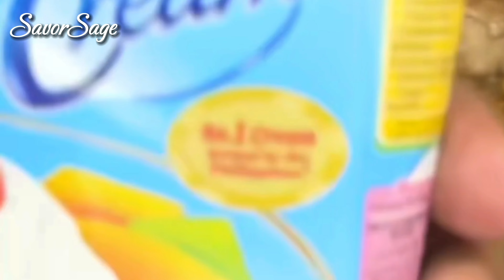How to make Creamy Chicken Mushroom ?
"SavorSage: A flavorful journey where culinary expertise meets sage advice. Join us as we explore the world of food, sharing delicious recipes, cooking tips, and insightful wisdom to enhance your culinary skills. Get ready to savor the flavors and become a sage in the kitchen!"